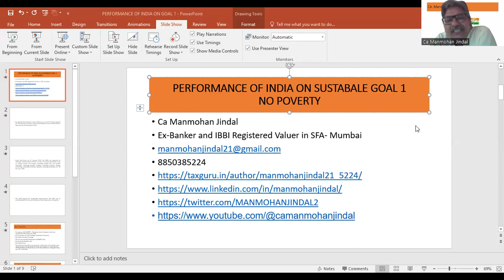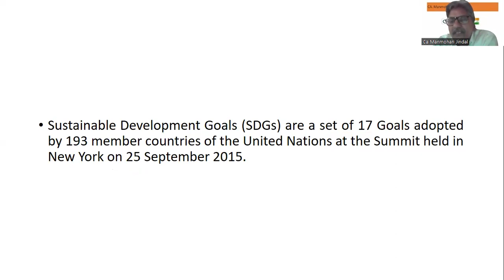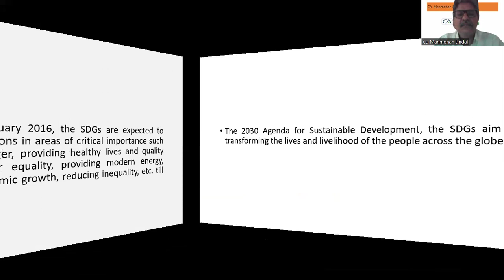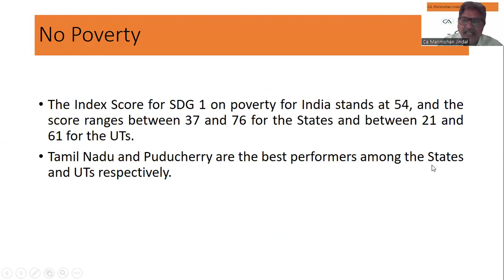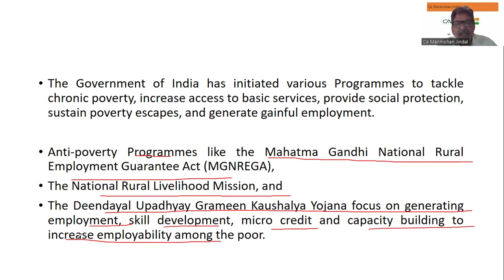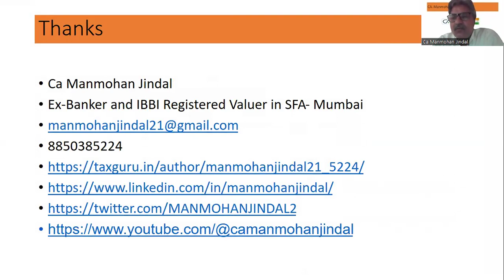PERFORMANCE OF INDIA ON SUSTABALE GOAL-1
NO POVERTY.